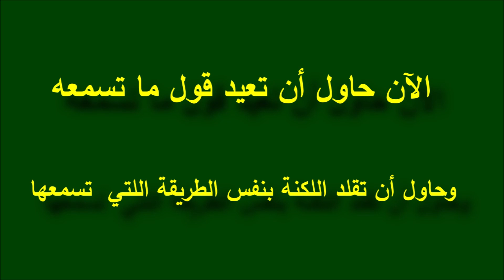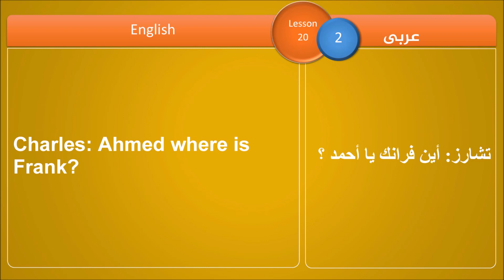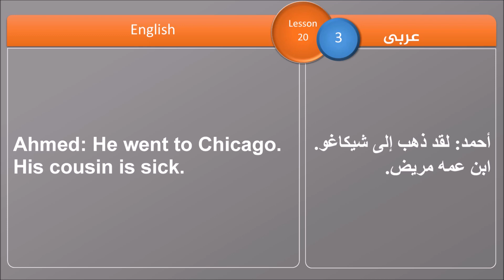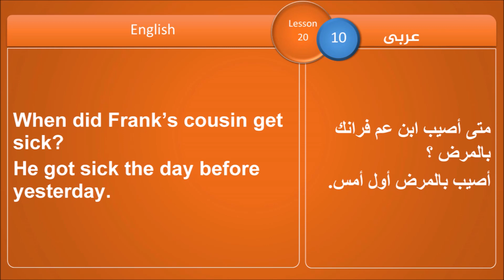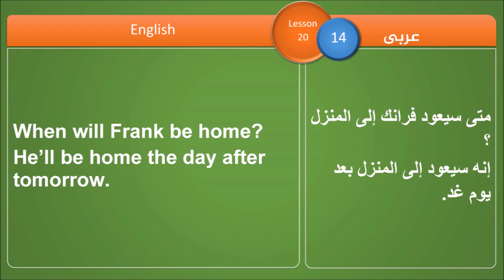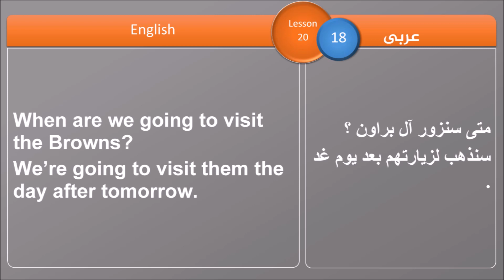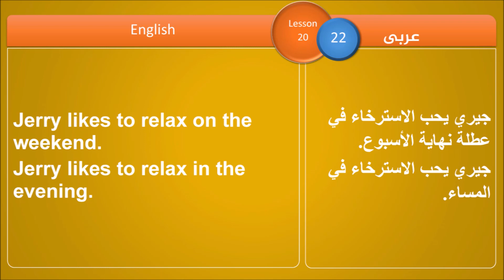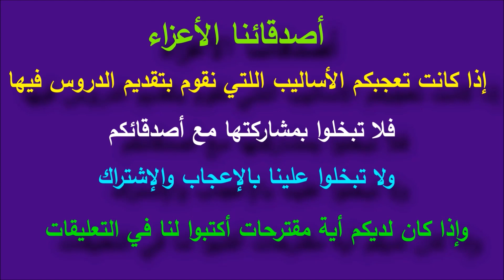تعلم اللغة الانجليزية الدرس 20 تعابير دالة على الزمن 2 | كورس لتعلم الإنجليزية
كافئنا بالاشتراك وتفعيل الجرس والإعجاب بالمحتوى دعما للقناة ليصلك كل جديد وندعوك لمشاهدة المزيد . .
لمشاهدة كامل المستويات ستجدها هنا

محادثة وجمل  في تعابير دالة على الزمن
جمل  هامة جدا للمتوسطين  في اللغة الإنجليزية
جمل وحوارات أسئلة وأجوبة هامة في لمتعلمي اللغة الإنجليزية
جميع المستويات والدروس اللاحقة ستكون محادثات وحوارات جمل سؤال وجواب
جميع الجمل في هذا الدرس مكررة  ثلالث  مرات

زورونا على  صفحاتنا على وسائل التواصل الإجتماعي لمتابعة كل جديد

Votes were adjusted to suit the channel style